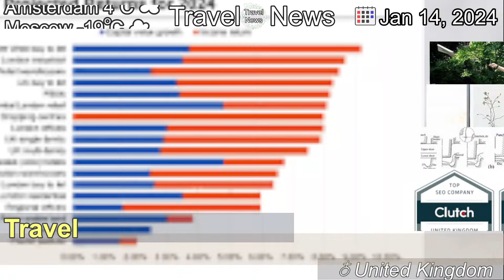[Latest]Amazon slashes jobs at Twitch, MGM and Prime Video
[Contents]
The tech giant says a new round of job losses is needed to make its business more sustainable.